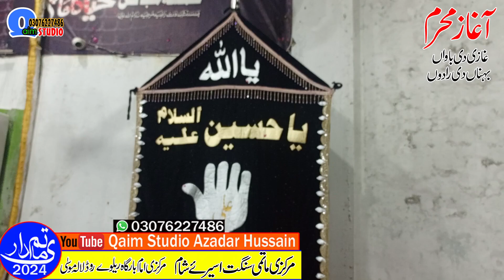Gahzi Di an Bahwann Bahan di an Ridawan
gahzi Di an bahwann Bahan di an Ridawan qaimStudio azadar hussain A.S#gahzi Di an bahwann Bahan di an Ridawan qaimStudio azadar hussain A.S#gahzi Di an bahwann Bahan di an Ridawan qaimStudio azadar hussain A.S